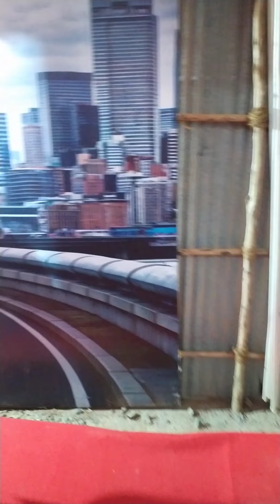Wonder world in muvattupuzha